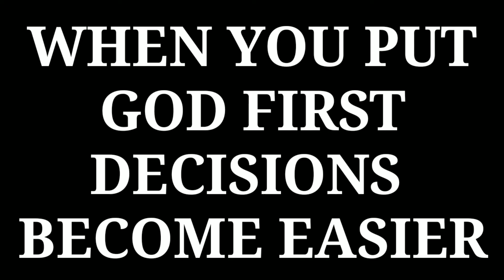MY VLOGGING EQUIPMENT - PWEDE DIN FOR BEGINNERS | JANZ JACOB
ito po yung mga ginagamit ko sa pagba vlog smart phone, tripod, selfie stick, cellphone holder at cardoid microphone. hindi po kailangan mgkaroon ng mamahaling set-up agad agad para simulan ang iyong pangarap. ang importante may content at matutunan yung mga viewers mo.

Equipment:
Vivo V7 Smartphone
Boya BY-M1DM

"PATIENCE IS A SKILL"

STAY SAFE, STAY BLESED
JESUS LOVES YOU ALWAYS